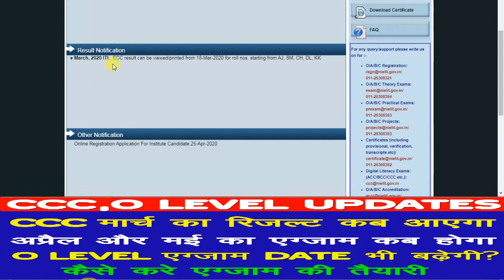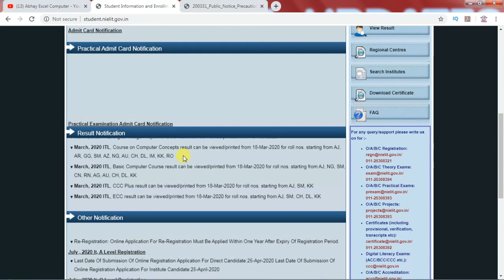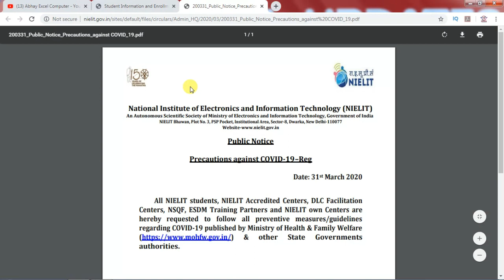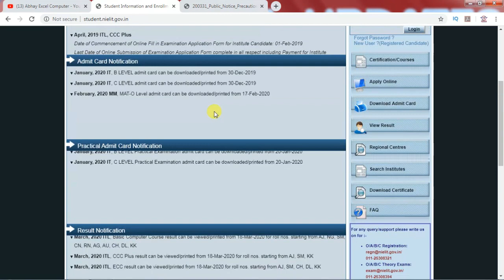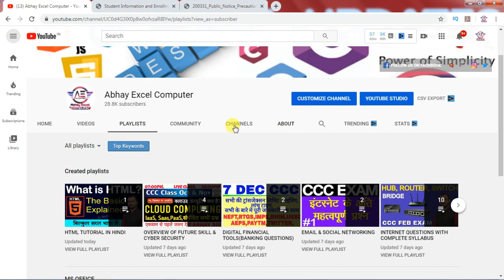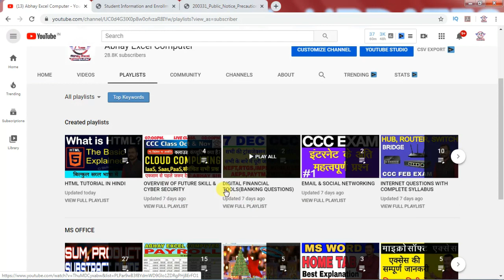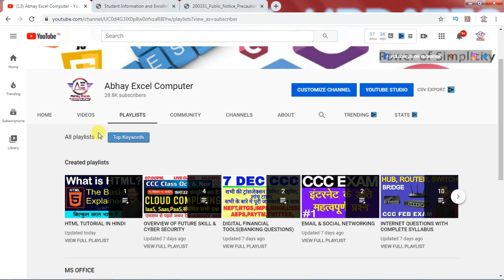CCC अप्रैल-मई 2020 का Exam कब होगा |CCC march result kab aayega |O Level JULY 2020 EXAM DATE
CCC APRIL KA EXAM KAB HOGA?CCC MAY KA EXAM HOGA?KYA APRIL ME CCC EXAM NAHI HOGA?CCC MARCH 2020 KA RESULT KAB AAYEGA ?KYA O LEVEL JULY 2020 KI EXAM DATE BADH JAYEGI ?CCC EXAM KI PREPARATION KAISE KRE?O LEVEL EXAM 2020 KI PREPARATION KAISE KRE ?AGAR AAPKE BHI YHI SAWAL HAI TO IS VIDEO KO JARUR DEKHE

CCC eBook : TOP 2000 MCQ ,Libre Office Shortcut keys ,Full Form & linux-unix